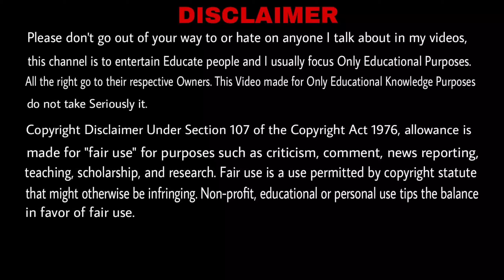Tesla Car Company को Elon Musk ने नही बनाया 🚘 Who is Real Founder of Tesla Car Company - FameTechz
In this video we discuss about Elon Musk Tesla Company ke Founder nahi hai Tesla Car Company को Elon Musk ने नही बनाया 🚘 Who is Real Founder of Tesla Car Company and Elon Musk is CEO of Tesla.